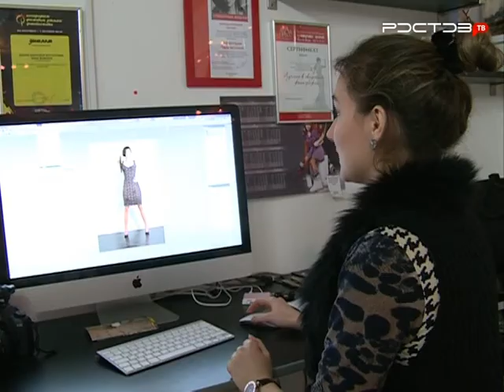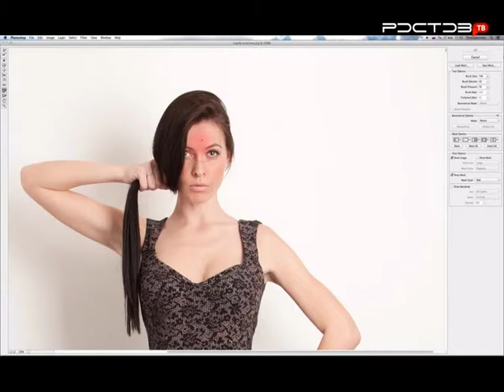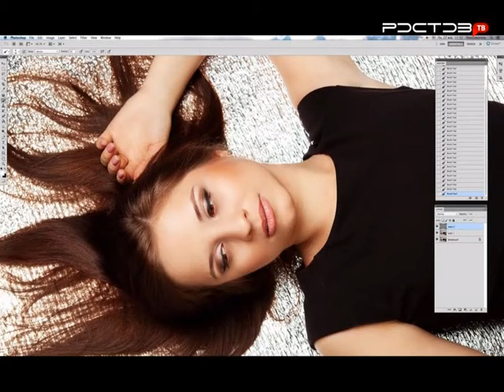Совет. Как с помощью программы Photoshop увеличивать объём и придавать рельеф